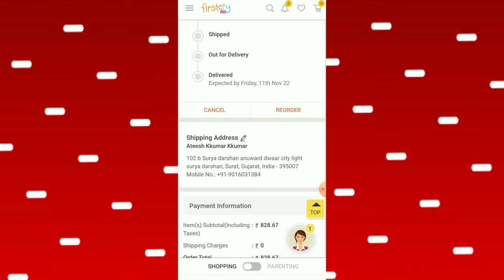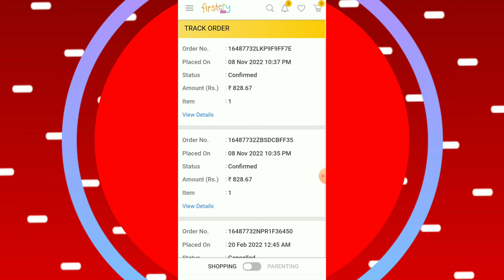fastcry app me order karne ke bad address change kaise kare fastcry me एड्रेस चेंज करना सीखें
fastcry app me address change kaise kare

fastcry me address change kaise kare

fastcry me address change karna shikhe

fastcry address change kaise kare

fastcry address change

Hello friends.. Aaj

Aaj ka is video me fastcry address change kaise kare iske bare me jankari diya hu aasa karta hu ye video pasand aaya hoga thank you so much👇👇👇👇

My👇👇👇 channel

Name

. My👇👇 channel

Flipkart

Luckyberryaap  earning

Koo sabse best earning Aap